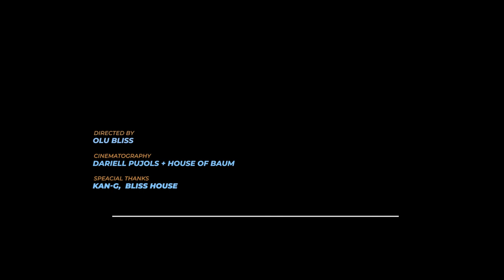Olu Bliss - Mercury's Refrain (Official Mood Video)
Directed by: Olu Bliss
Cinematography by: Dariell Pujols + Cornelius Rosenbaum
Edit & Color: Bliss House

As featured in Netflix's "On My Block" season 4

Lyrics:
[Intro]
Save yourself, let me leave
Go, save yourself
I keep wanting to unteach my lips your name
But I say it and now I've been trying to stop a moving train

[Verse 1]
All I want to do lately is be by myself
Maybe I need some help
Cause every thought of you feels like I'm ripping through pages
Is it breaking me from your spell?

[Pre Chorus]
So please don't waste your time
Wishing you were mine
Someday I'll be fine
(But not today)
Not tonight

[Chorus]
Oh Hands to the sunlight, sunlight

[Verse 2]
Ain't it hard to comprehend how much I still love you?
Is it any good for my health?
Friends have sat me down asking me
"What do you need?" and I tell them
"Can you be somebody else?"
[Pre Chorus]
Searching for my shine
(But not today)
Not tonight

Maybe I'm foolish to think that you'll understand
Maybe you think that I'm foolish to comprehend
[Repeat 2x]
Or do you think that I'm foolish too? Comprehend
Production: Kan-G
Mixed by: Nate Oden
Released by:
Bliss House Records